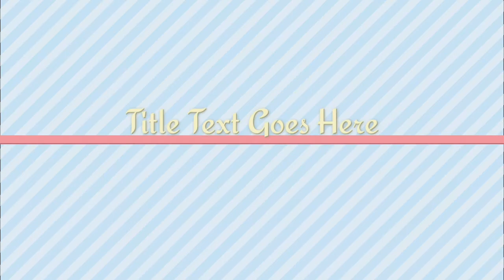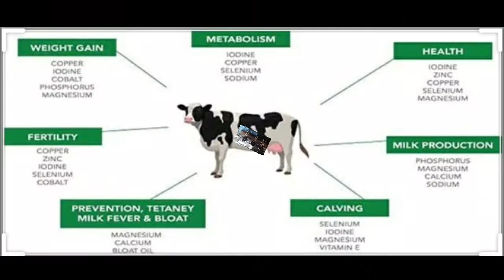पशुओं को🌱🐄गाय एवं 🌱🐃भैस को ज्यादा दस्त हो रहा है पेट खराब है तो ऐसे करें प्राकृतिक 100%औषधिय ईलाज👈👈👌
सबसे पहले जामुन के 2 मुठी पत्ते सुबह और शाम को पशुओं या गाय एवं भैस को खिलाये 2 से 3दिन तक दस्त ठीक हो जाएगा और पशुओं को आवला के पत्ते 2मुठी सुबह शाम अवश्य खिलाये दस्त हो या लिभर प्रोब्लम ठिक हो जाएगा
और इससे भी ठीक नहीं हो रहा है तो शिशम के पत्ते 2-2मुठी सुबह शाम अवश्य खिलाये डिसेन्टरी या दस्त ठीक हो जाएगा
ल्युकीरीया स्वेत प्रदर रोग भी ठीक हो जाता है
2-2-2मुठी सुबह शाम का कॉम्बिनेशन बनाकर 3 मे से जैसे जामुन आवला शिशम पत्ते 7दिनों तक खिलाना चाहिए 100%दस्त ठीक हो जाएगा
अगर अब भी ठीक नहीं हो रहा है तो ज्यादा लिभर सम्बंधित रोग या प्रोब्लम है तो सुखा आवला 100g सुबह और शाम बारीक पीसकर दाना मिश्रण मे मिलाकर या किसी भी प्रकार से पशुओं को खिलाये यह 7 दिन तक खिलाना चाहिए  लिभर और यूमनिटी system strong होगा
अगर अब भी ठीक नहीं हो रहा है तो ब्रोटोन टानिक देना है पशुओं को अगर लिभर मे infection है या गोबर मे बदबू आ रहा है या गोबर पतला कर रहा है तो ब्रोटोन टानिक पिलाना चाहिए दस्त ठीक हो जाएगा और ब्रोटोन लिभर टानिक है और यह liquid के रूप में मिलता है virvac  company का आता है ये बडे पशुओं को 50ml और छोटे पशु को को 20ml देना है